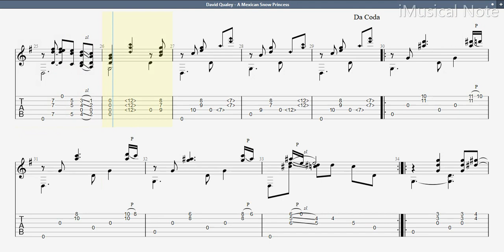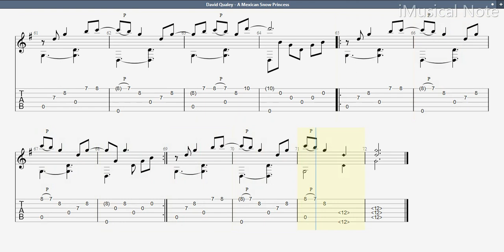Guitar TAB - David Qualey : A Mexican Snow Princess | Tutorial Sheet Lesson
Tuning :   D  G  D  G  B  E

David Qualey (1947-)

David Qualey is an American guitarist and composer. From 1968 to 1971, David Qualey performed its military service in the US army. He also played in small club until 1973. It was not until 1973 when he lived in Germany, he made first LP for Stockfisch Records. Some of his famous tunes from his 17 records include Santa Cruz, his arrangement of bach’s jesu, joy of man’s desiring and beatles’ let it be